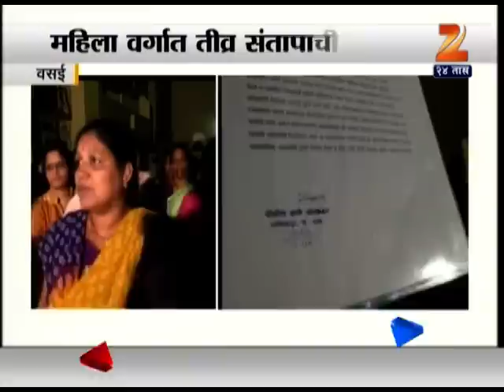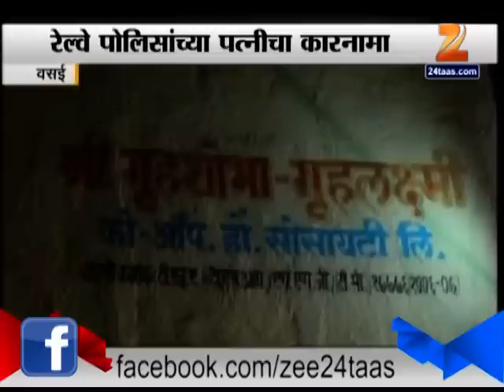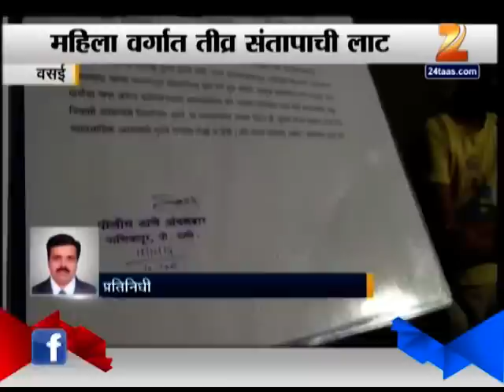Railway Police Officer's Wife Opens Beer Show In Vasai